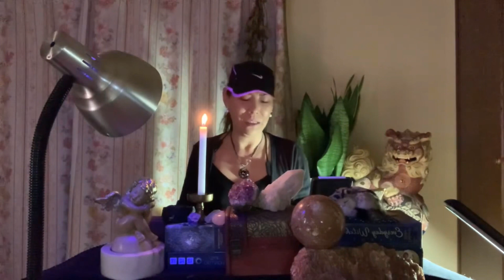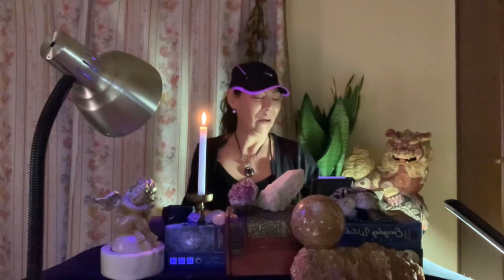AQUÁRIO❤️GRANDE MUDANÇA NA RELAÇÃO/TRAZENDO PAIXÃO E ABUNDÂNCIA/2;sem ABRIL/24#japan#bruxdihama#amor